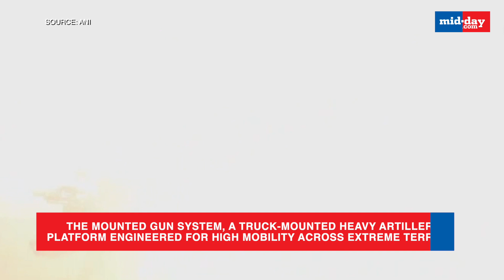India’s First Indigenous Firepower Rises: DRDO’s ATAGS & MGS Lead Military Revolution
India is revolutionizing its artillery capabilities with two groundbreaking systems developed by DRDO — the Advanced Towed Artillery Gun System (ATAGS) and the Mounted Gun System (MGS). ATAGS, a fully indigenous 155mm artillery gun, delivers over 40 km range and superior firepower. Meanwhile, the newly unveiled MGS brings mobility and precision together with a truck-mounted platform built for extreme terrain. Both systems mark a major milestone in India’s quest for self-reliance in defence under the Aatmanirbhar Bharat initiative.

We know Mumbai best — now we bring you the world.
From the streets of Mumbai to headlines across the globe, stay updated with the latest in news, Bollywood, crime, sports, and more.
We’re proudly MadeInMumbai, reporting for the world.